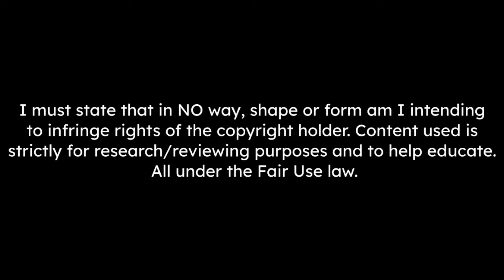Gregor Kobel Amazing Saves, Distributions, Cross Claimings, & Sweepings 2023 - HD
Manchester United are considering a move for Dortmund goalkeeper Gregor Kobel despite ongoing talks with De Gea. Erik ten Hag is intent on creating competition and ensuring he has different tactical options. [Miguel Delaney]

Tracks Used ♫ :
- NEFFEX - Grateful
- Anno Domini Beats - Frefall
- Anno Domini Beats - Never Surrender